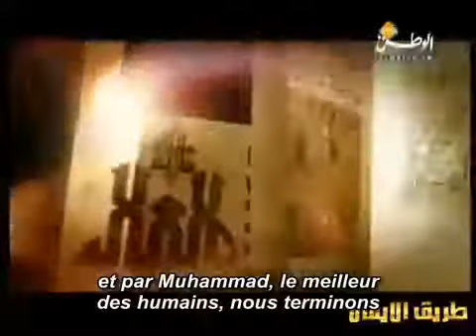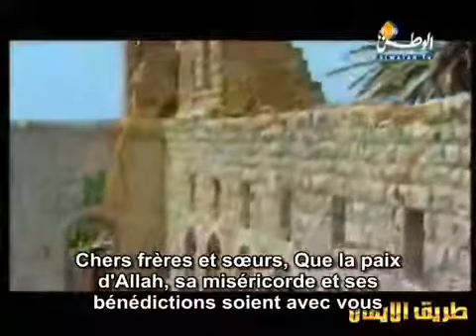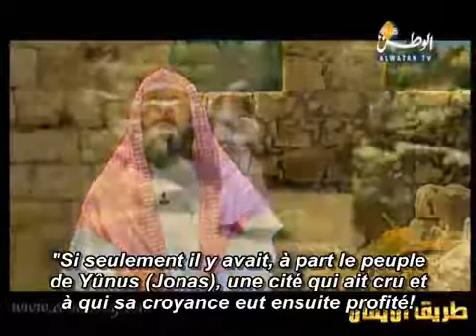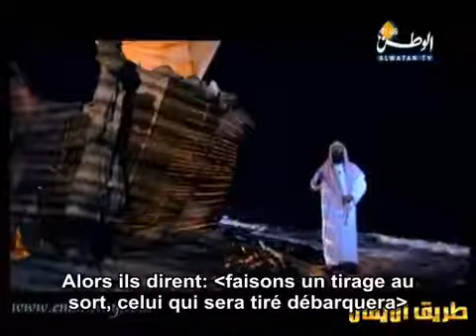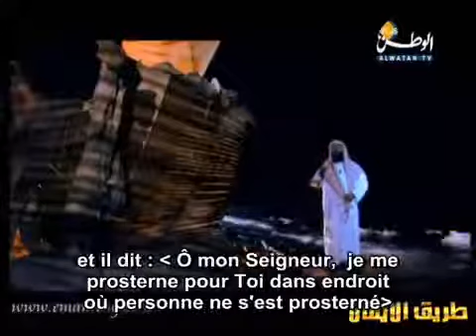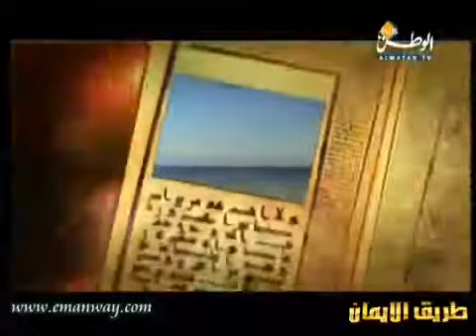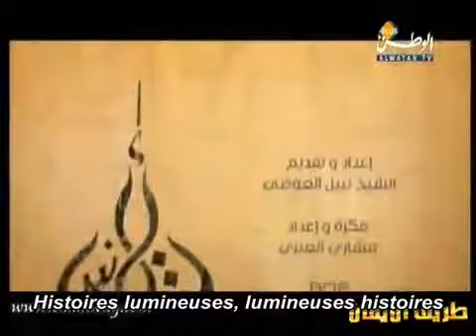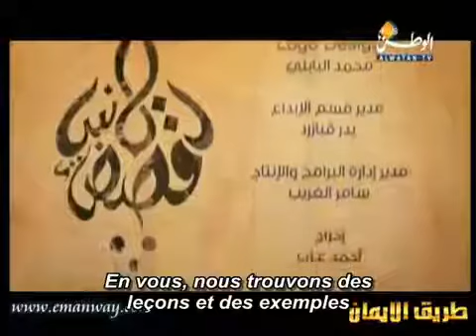Les histoires des prophètes -Ep16- Younous (Jonas) - Nabil Al Awadi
Série sur les histoires des prophètes présenté par le Cheikh Nabil Al Awadi (qu'Allah le préserve).
En version originale sous-titrée en francais.

Votre sadaqa jâriya pour le projet de lycée musulman privé de Creil ⤵️⤵️⤵️⤵️⤵️⤵️⤵️⤵️⤵️⤵️⤵️⤵️